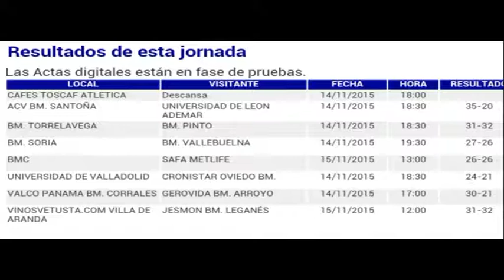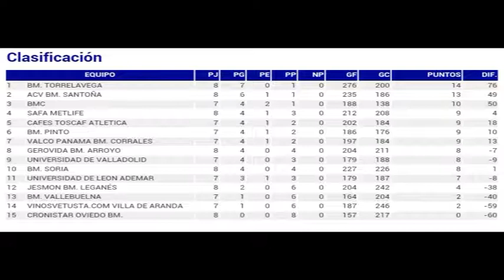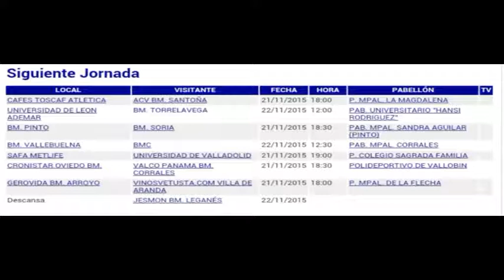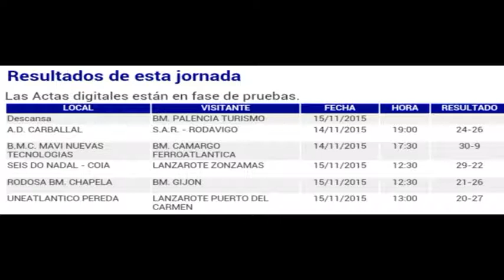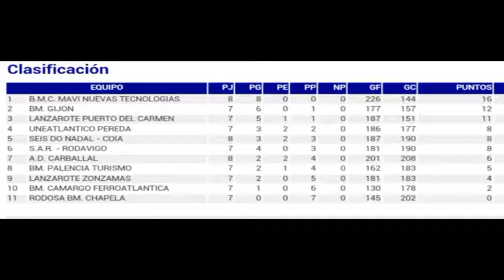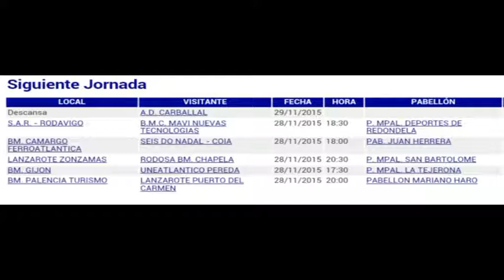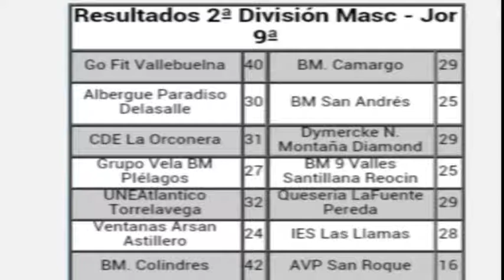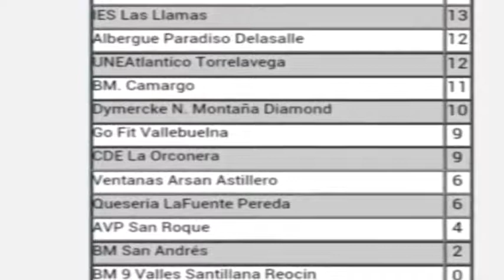todo balonmano 2 PARTE 16 NOVIEMBRE